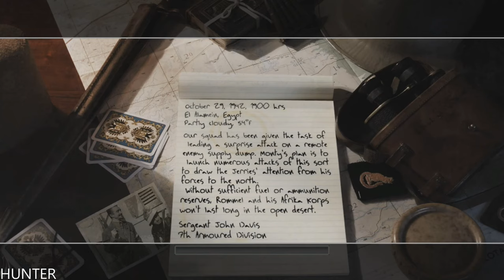Call of Duty 2 Gameplay Walkthrough Part -SNIPER- PC 1440p60FPS